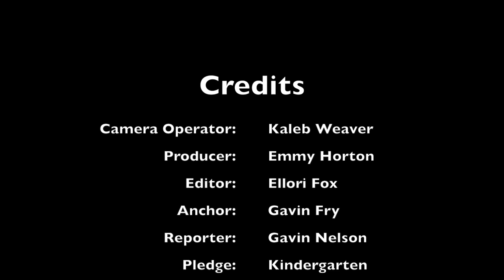May 6, 2019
Falcon Report May 6, 2019